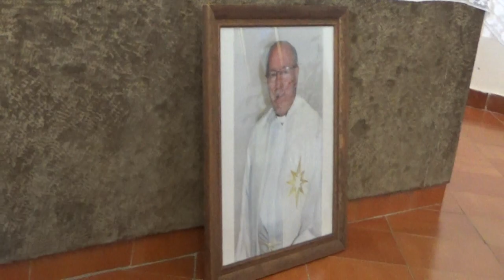Misa a 82 años del natalicio del Padre Pedro Traveset en la Quinta Parroquial